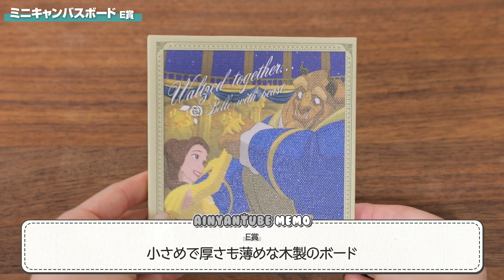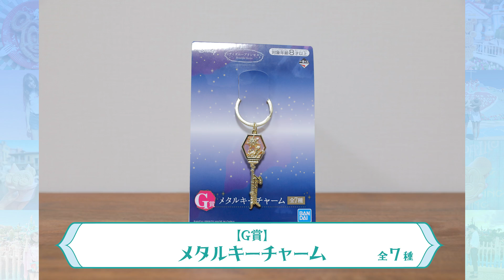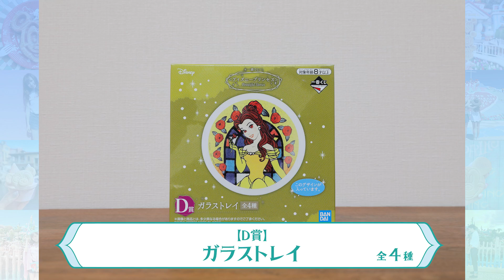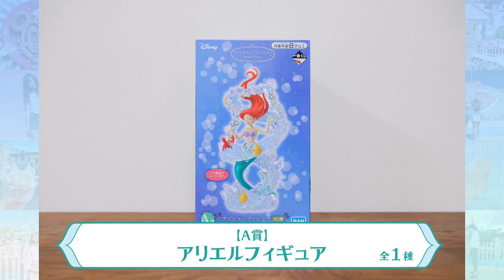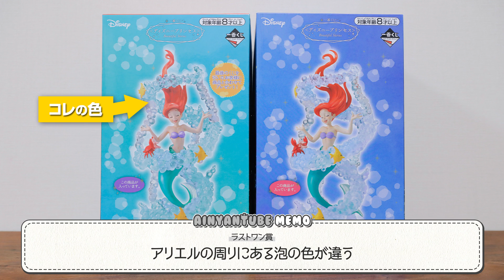【大人気】セブンイレブンのディズニープリンセス1番くじ全部買ってみた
大人になったからこそ実現できる"夢企画"第4段🎉💗💕ディズニープリンセスの1番くじを買い占めてみた！😱⚠️💥

一生に一度言ってみたかった、店員さんに「全部買います」と言った時の感動、、、忘れられませんっっ！((((；ﾟДﾟ)))))))あわあわ。そわそわ。

夢も叶って、みなさんへのプレゼント🎁もできて、ハッピーハッピーーーー☆*:.｡. o(≧▽≦)o .｡.:*☆💗💕💗💕

プレゼント企画の詳細は私のTwitterで明日アップします！🙇‍♀️🎶✨

関連動画

目次

00:00 オープニング
01:20 E賞
03:04 F賞
04:32 C賞
05:30 B賞
06:40 G賞
08:20 D賞
10:14 A賞
11:06 ラストワン賞
15:06 エンディング

SNS